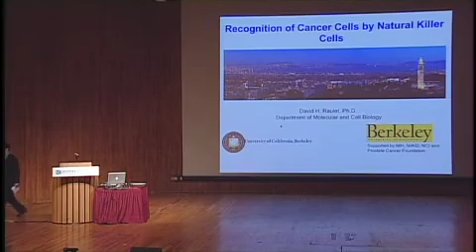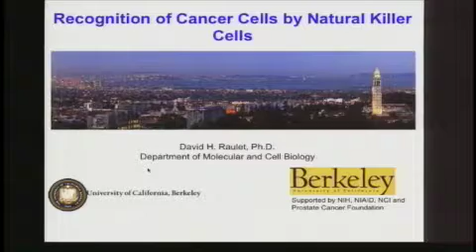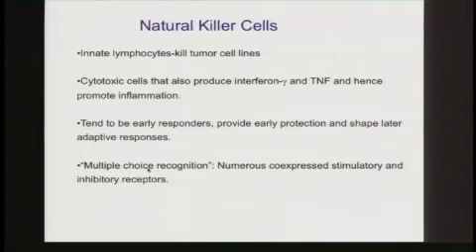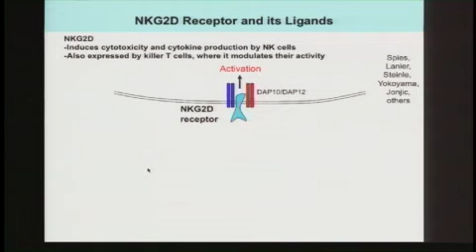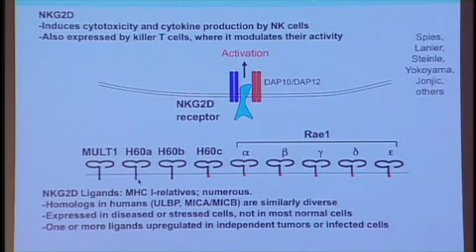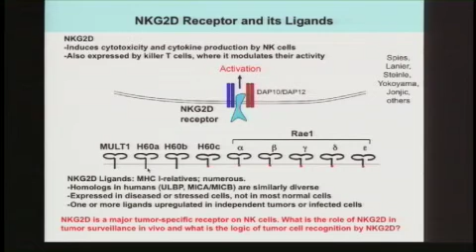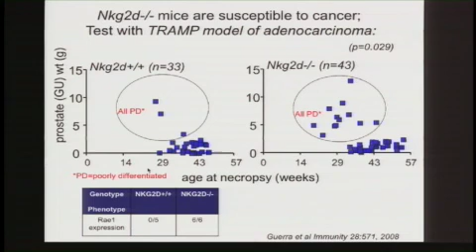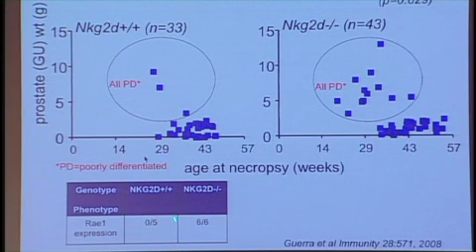2010 KI Symposium: David Raulet (Part 1 of 3)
Part 1 of David Raulet's talk, "Recognition of Cancer Cells by Natural Killer Cells," presented at the 2010 Koch Institute Summer Symposium.